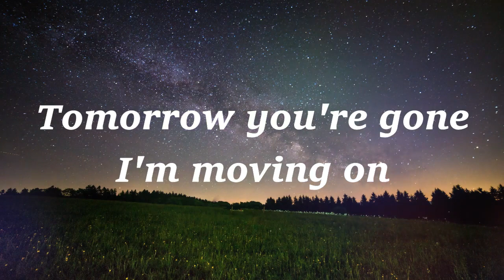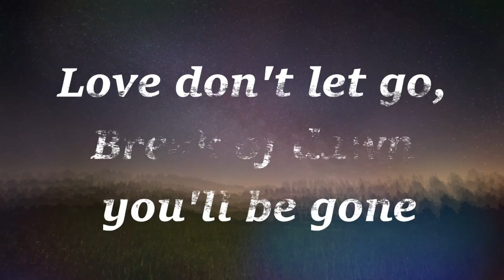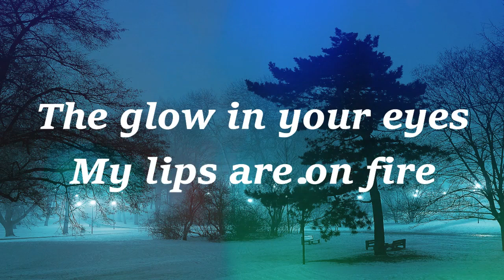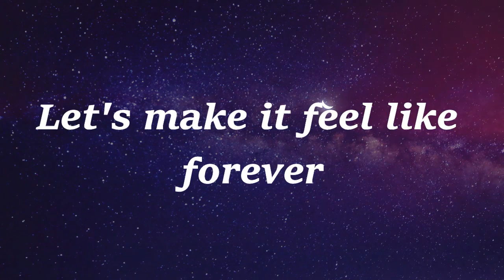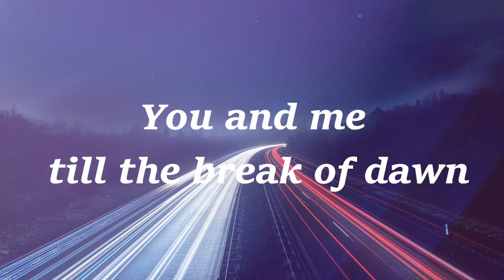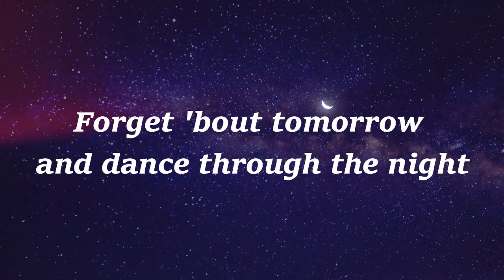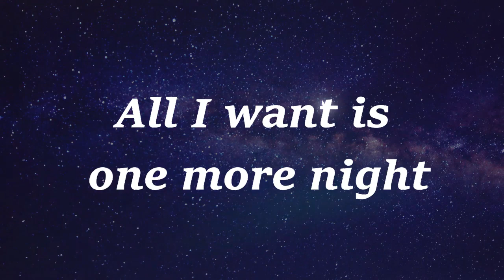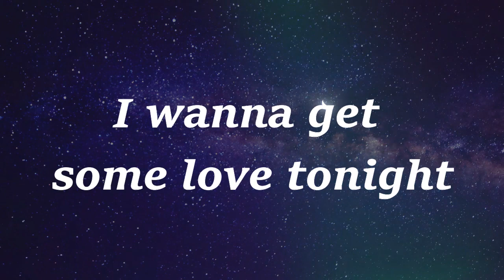Dinah Nah One More Night Lyric Video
Tomorrow you're gone
I'm moving on
Let's make a night to remember
Your smile and that kiss
Those things I will miss
A passion that I'm gonna treasure
Love don't let go,
Break of dawn you'll be gone
Just give me one more night, you and I
Forget 'bout tomorrow and dance through the night
One more night, you and I
Let's make it feel like forever
All I want is one more night
One more night
I wanna get some love tonight
Let's not analyze
What's wrong or what's right
Some things are best left unspoken
The glow in your eyes
My lips are on fire
Don't care if my heart will be broken
One more night
The night is young but don't waste your time
I want the full experience blow my mind
Let emotions flow don't stop be alive
I wanna drown in your arms every second of the night
You and me till the break of dawn
Hold on to the moment like it'll never be gone
Push the limit love on top
One more night that is all we got
One more night, you and I let's make it feel like forever